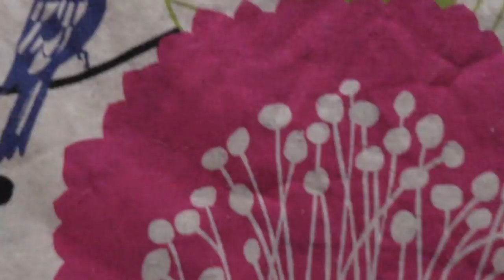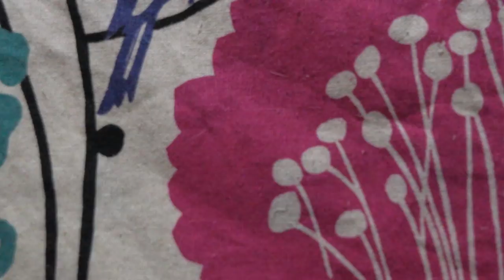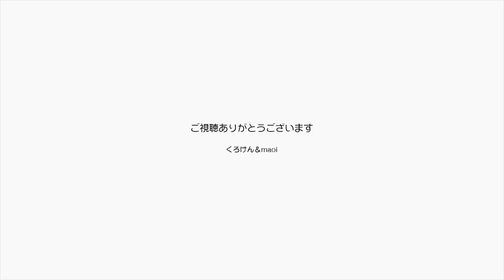【Jean & Pont 980】またまたやったー！チャコちゃんアレが出た！！ 2017/12/31 ジャン ポン しおん あんず チャコ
チャコちゃんはやっぱり４ヶ月の子どもなので順応力があるのか健康なアレも出てほっと一安心です。
これで健康面はクリアしたのであとは仲良くなることに集中して、優しさの波状攻撃を繰り出してゆきます。
我が家のアイドルチャコちゃんよろしくね。